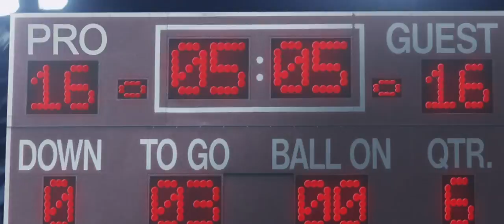Unnaal Mudiyum (Official Music Video) Featuring Haricharan (A Maanga Music Release)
Krishan Maheson presents "Unnaal Mudiyum" featuring Indian playback singer Haricharan.

The song is a peppy upbeat Tamil EDM song on the topic of self motivation.

Vocals - Krishan Maheson and Haricharan
Lyrics - Varun Thushyanthan and Krishan Maheson
Composed by - Krishan Maheson
Copyright - Krishan Maheson